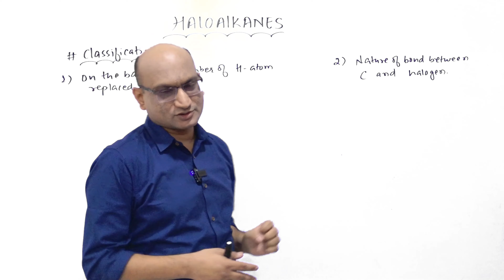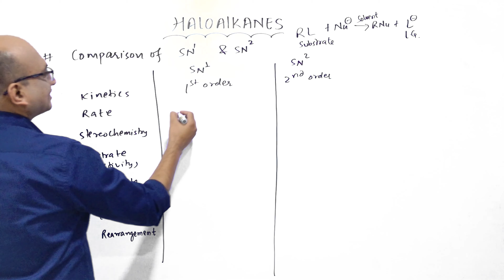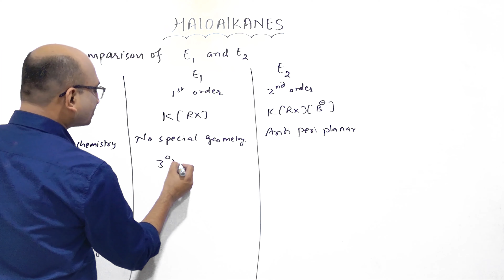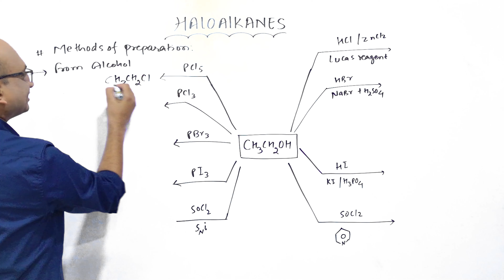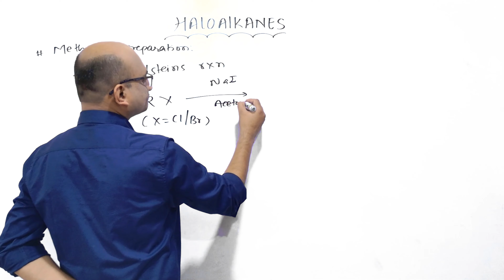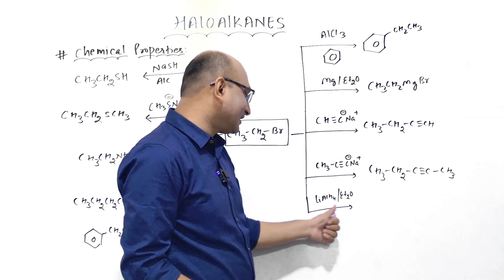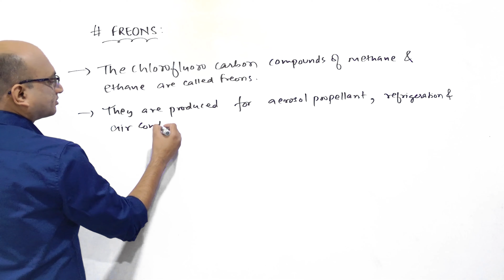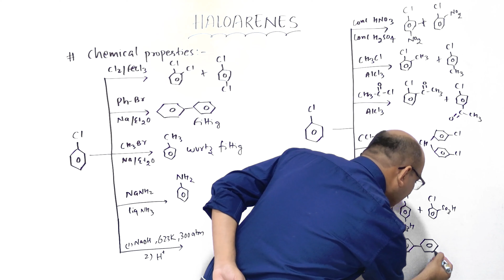Alkyle Halides - Haloalkanes & Haloarenes | Revision Checklist 16 for JEE & NEET Chemistry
Haloalkanes and Haloarenes is the very first chapter of organic chemistry in NCERT class XII. It is also one of the important chapter for IIT JEE and NEET. Each and every topic of the chapter that is there in syllabus is discussed here. In this video Pankaj Mishra sir is discussing topics like General methods of preparation of haloalkanes and haloarenes, properties and reactions, nature of C – X bonds, mechanism of substitution reactions, uses: Environmental effect of chloroform, iodoform, freons and DDT.

time stamps of all the topics covered in the video are listed below –
00:00  Classification of haloalkanes
05:51 Comparison of SN1 and SN2
11:49  Comparison of E1 and E2
16:14  Comparison of SN1 , SN2 ,E1 and E2
20:31 method of preparation of alkyl halide from alcohol
24:08  Preparation of alkyl halide from alkene
26:43  finkelsteins reactions , swarts reaction and borodine hunsdicker reaction
29:33  Chemical properties of haloalkanes
35:01  method of preparation of trihaloalkane
39:44 Freons
42:43 Methods of preparation of haloarenes
44:26  Chemical properties of haloarenes

Download Academic resources for JEE Main, JEE Advanced & NEET, Join PG Telegram

For Best Online Courses for JEE & NEET.